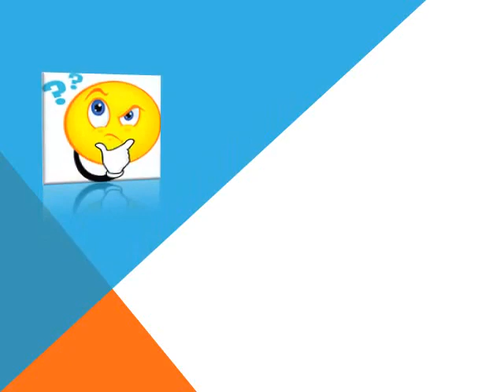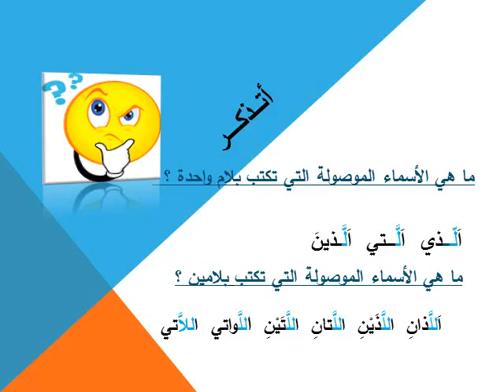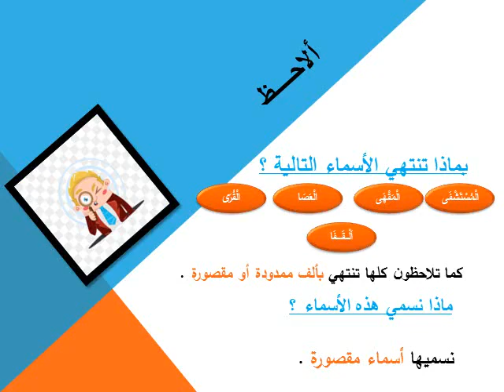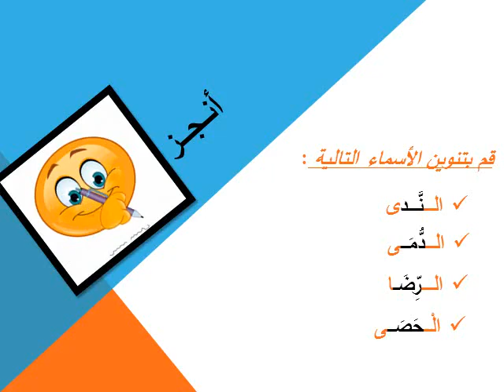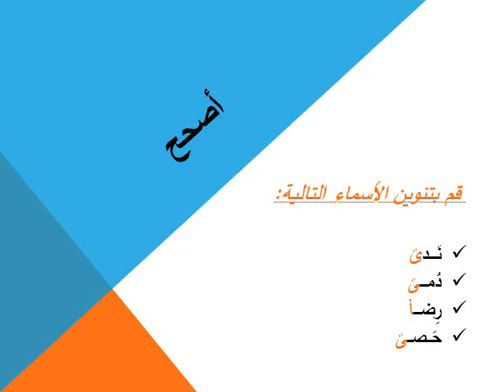الإملاء : ( المستوى الثالث ) الوحدة 5 : تنوين الأسماء المقصورة